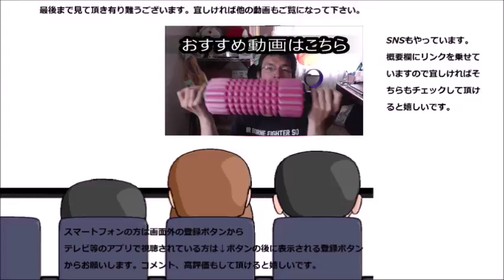Pasco ラザニアミートパイを食べてみた ラザニアなので何時もより～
Pasco　ラザニアミートパイを食べてみました。ラザニアと言う事はやっぱり……そこも分厚かったですね！！